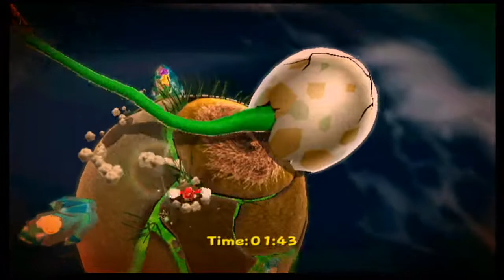Super Mario Galaxy Part 4